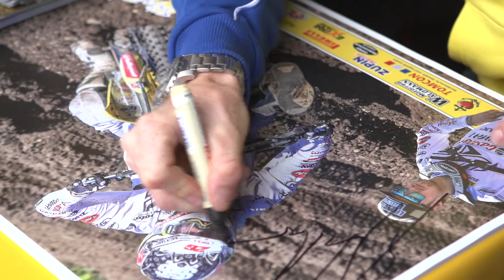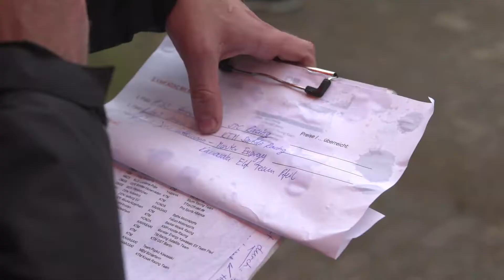M-Trax Tensfeld 2017 ADAC MX Masters Highlights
Zur 100. ADAC MX Masters ging es für die Motocross Gemeinde zum zweiten Mal in den Norden der Republik, nach MCE Tensfeld. Der am Plöner See gelegene, 1850 Meter lange Sandkasten ist eine der anspruchsvollsten Strecken im Masters Kalender und eine besondere Herausforderung für jeden Fahrer.